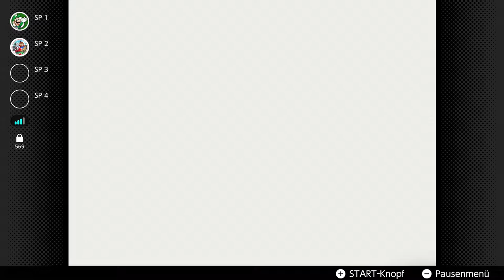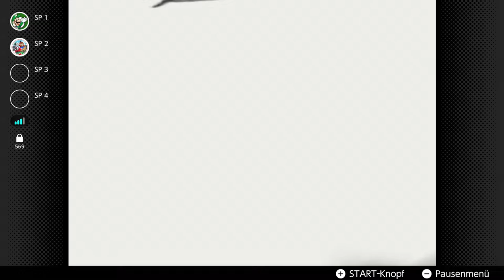TROPISCHER SPAß! [MARIO PARTY] mit Metal Mario Master #7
Das wird ein Spaß, Spaß, Spaß!